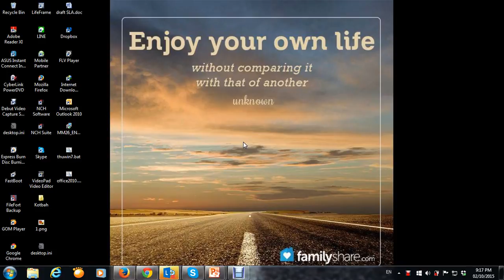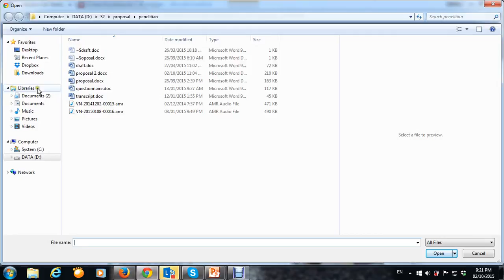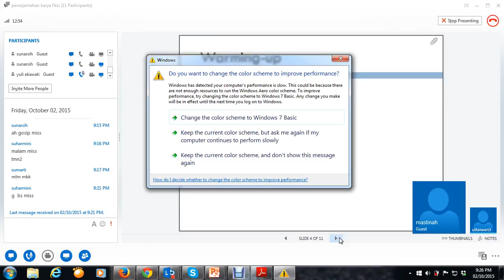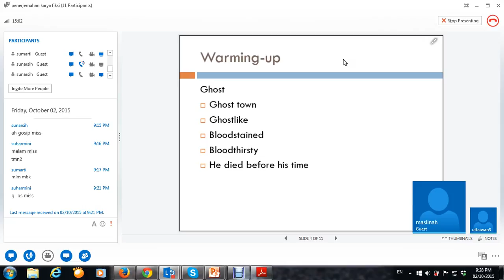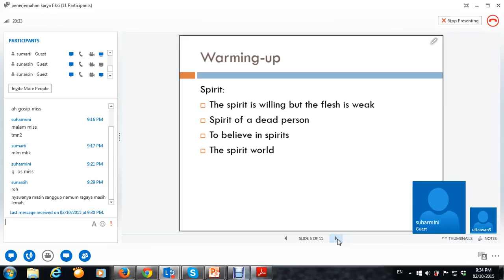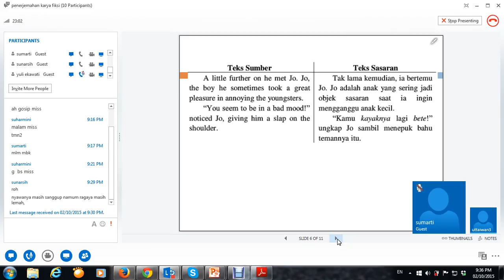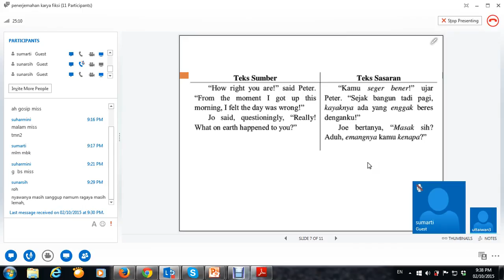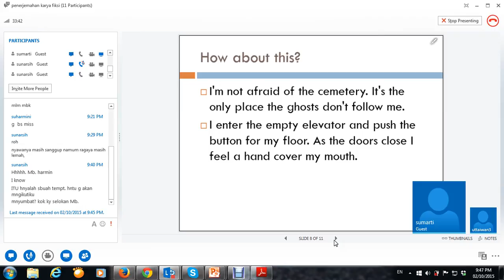2015.2 - Penerjemahan Karya Fiksi - UTT - TTM5 - 02102015 (1)